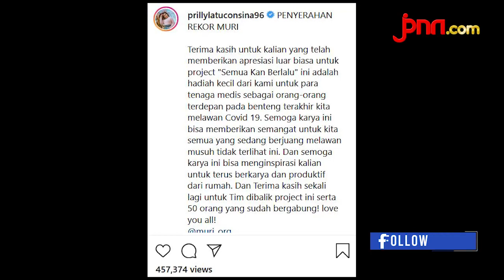Dukung Tenaga Medis, Prilly Latuconsina Raih Rekor MURI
Artis Prilly Latuconsina pecahkan rekor MURI sebagai artis dengan konser bersama terbanyak untuk menggalang dana penanganan virus corona. Ia belum lama ini konser bareng 50 artis tanah air secara virtual menyanyikan lagu Senja Kan Berlalu.